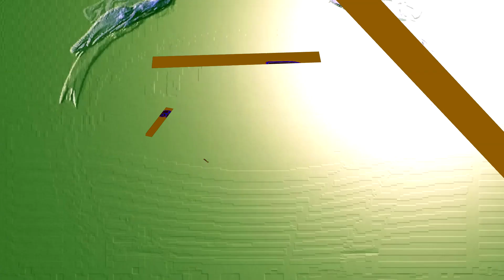Pinkfong Highlighter Logo Effects